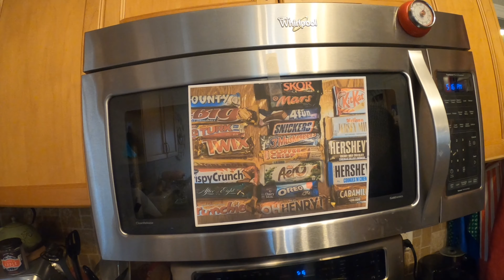13b Chocolate Bar Challenge - extended version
North and South’s Chocolate Bar Challenge with more time warp footage. Enjoy!